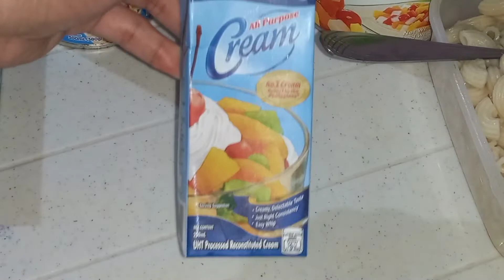FRUIT SALAD|SIMPLING LUTO|FY